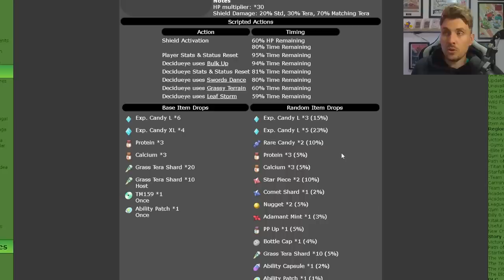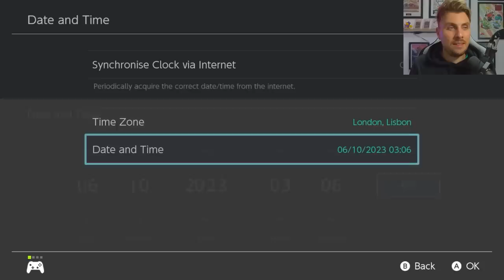The BEST Pokemon to SOLO 7 Star HISUIAN DECIDUEYE Tera Raid in Scarlet and Violet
This video will go over the best builds to solo 7 star Hisuian Decidueye tera raid event in pokemon Scarlet and Violet.

Featured Builds:

Ceruledge @ Metronome
Ability: Flash Fire
Tera Type: Fire
EVs: 252 HP / 252 Atk / 4 Def
Adamant Nature
- Clear Smog
- Will-O-Wisp
- Bulk Up
- Bitter Blade

Corviknight @ Shell Bell
Ability: Mirror Armor
Tera Type: Flying
EVs: 252 HP / 4 Atk / 252 Def
Adamant Nature
- Roost
- Reflect
- Bulk Up
- Brave Bird

Chapters
 0:00 - Intro
0:27 - Raid Details
2:25 - How to access Raid Event
3:10 - Ceruledge Build
4:38 - Corviknight Build and Strategy
6:59 - Ceruledge Raid Strategy
12:31 - Generating New 7 Star Raids
13:11 - Outro